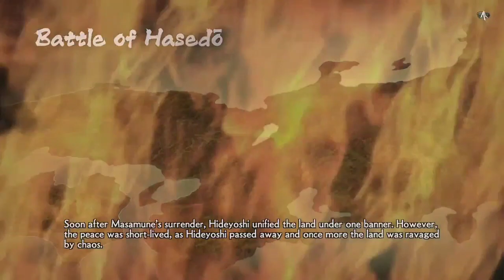Samurai Warriors 4 Story Mode (Legend of Tohoku) - Part 30 No Commentary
Samurai Warriors 4 Story Mode
Part 30 Legend of Tohoku
No Commentary HD let's play playthrough review guide.
Showcasing all cutscenes movie edition, all boss fights / boss fights, side mission, upgrades, outfits / costumes, best moments, final boss and true ending.